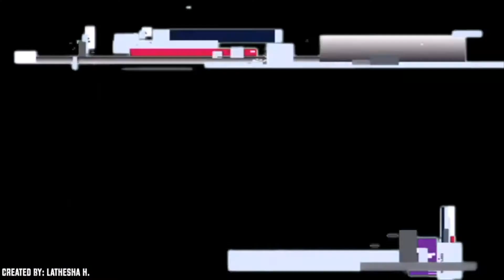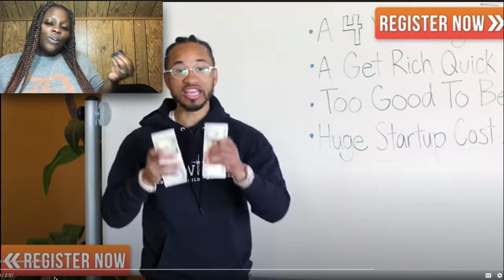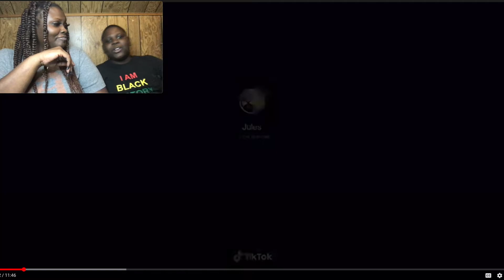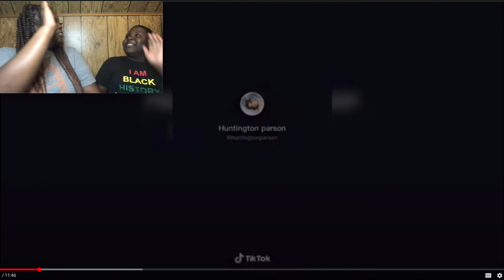My son loves this TicTok WAP (Cardi B) Compilations ft Kai'reen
SUBS LOVE YOU ❤️ MELLIASQUD